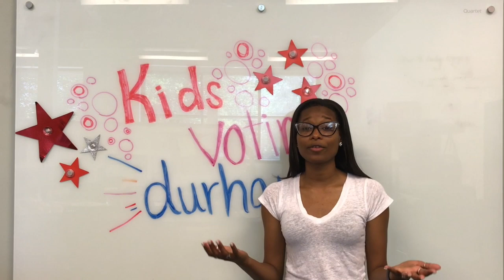Kids Voting Candidate Guide Event - June 2019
Durham’s youth can make a huge impact on the upcoming Durham election.  We are calling all 18 or under to take part in Kids Voting Durham’s Youth Candidate Guide events next Friday June 14 from 1 – 4 pm.  Every election, youth create the best and most used candidate guide in Durham and help inform both the youth and adult vote.

Students can earn service hours, and the event is entirely youth-led and no special preparation or knowledge of City Government is needed.  Plus there are great snacks from Durham local favorites!

And youth don’t need to take my word for it – just listen to KVD student leaders talk about how fun and rewarding this event can be!